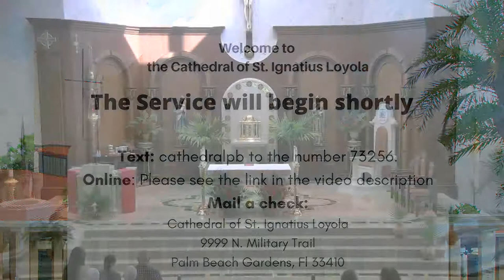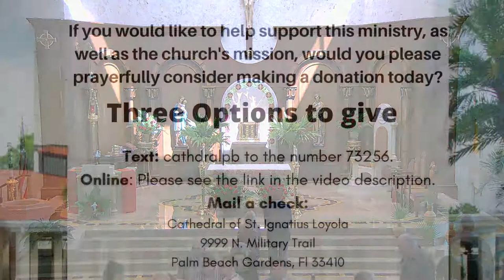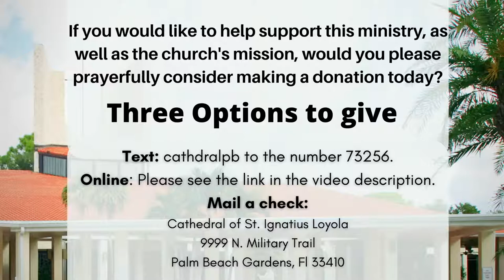Palm Sunday Mass with Bishop Barbarito, 4/10/22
Text  CATHEDRALPB to 73256
Mail a check:
Cathedral of St. Ignatius Loyola
9999 N. Military Trail

COPYRIGHTS:
USCCB
ICEL Entire Work:
Excerpts:
Multiple Texts: Excerpts from the English Translation of Lectionary for Mass ©1969,1981,1997, International Commission on English in the Liturgy Corporation, (ICEL); excerpts from the English translation of The Roman Missal ©2010, ICEL; the English translation of Eucharistic Prayers for Masses with Children ©1975, ICEL.